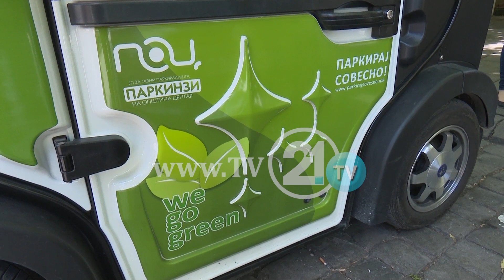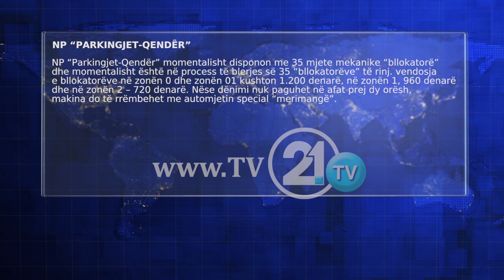KUJDES KU PARKONI, BLLOKATORËT ME MAKINA TË REJA